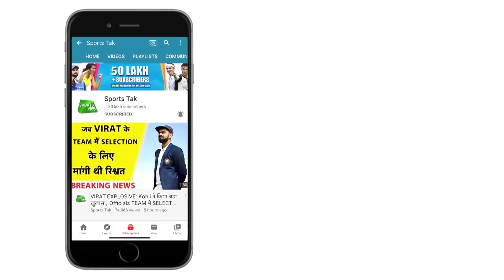EXCLUSIVE: कौन होगा T20 WC के आखरी चार में, सुनिए Former Cricketer Saba Karim से |Sports Tak